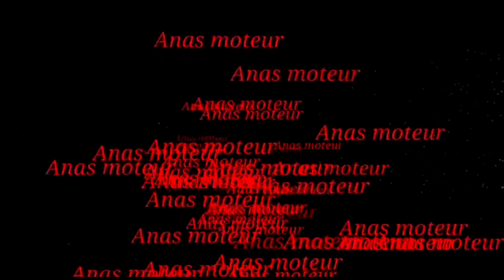طريقة ضبط أضواء Sanya X1000 R1000 X50 ومعلومات مهمة عن دور كل ضوء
معلومات مهمة جداً عن أضواء الدراجات النارية مع طريقة ضبطها ووقت إستعمالها
140cc,150cc, 200cc, 190cc, biker8,Anas Moteur
, يوميات شاب مغربي، hamza El, Casawi maroki, ألوان Sanya 2021 الرعدة 2021 Fice 2021 x50